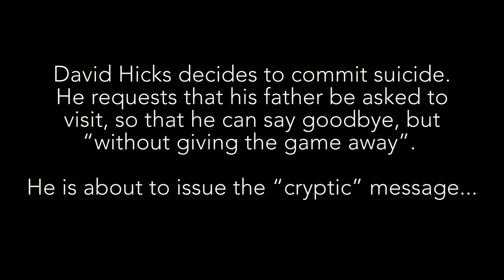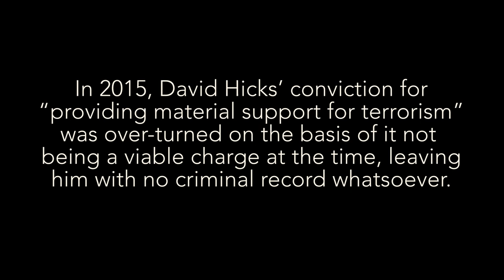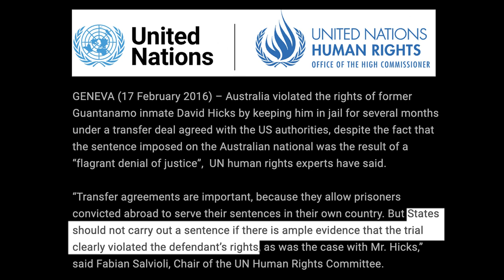The David Hicks-Style Plea Deal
The Australian media is reporting that a David Hicks-style plea deal with the U.S. is possible for Julian Assange. Hicks, an Australian citizen, was detained as an alleged terrorist for five years at Guantanamo Bay and in 2007, his release back to Australia was negotiated by the Howard government, only to be jailed for an additional seven months.

This is what the Hicks-style plea deal looked like. He was filmed him here in 2012 by Cathy Vogan, three years before his conviction on a then bogus charge was overturned, leaving him with no criminal record whatsoever.

In 2016 Australia was condemned by the UN Human Rights Committee for its treatment of Hicks, issuing the following statement:

GENEVA (17 February 2016) – Australia violated the rights of former Guantanamo inmate David Hicks by keeping him in jail for several months under a transfer deal agreed with the US authorities, despite the fact that the sentence imposed on the Australian national was the result of a “flagrant denial of justice”,  UN human rights experts have said.

“Transfer agreements are important, because they allow prisoners convicted abroad to serve their sentences in their own country. But States should not carry out a sentence if there is ample evidence that the trial clearly violated the defendant’s rights, as was the case with Mr. Hicks,” said Fabian Salvioli, Chair of the UN Human Rights Committee.